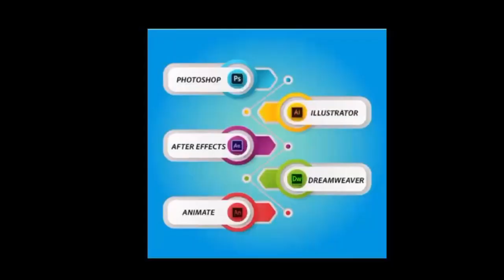MP को फिर से मिलेगी दूसरी वंदे भारत की सौगात